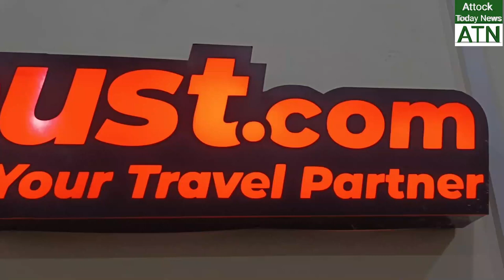Special Assistant to the Prime Minister Sardar Saleem Haider Khan inaugurated the FlyMust.Com at Wah